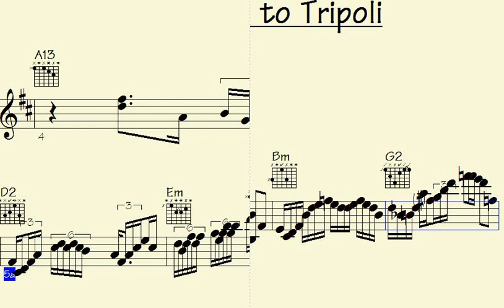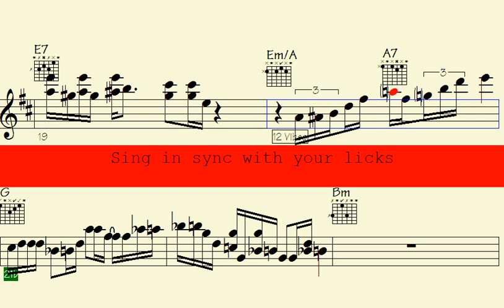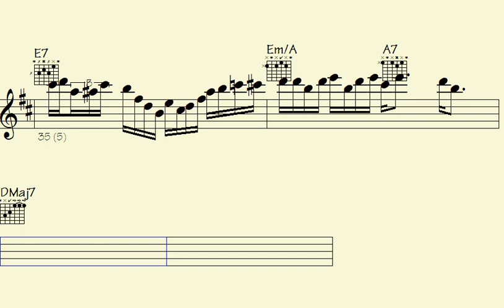✴Punctuations of Passion: Unleashing the Power of Pop 16th Ballad Piano & Guitar Musical Figures - E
Excursion to Tripoli